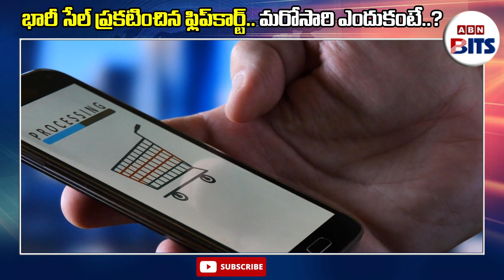భారీ సేల్ ప్రకటించిన ఫ్లిప్‌కార్ట్.. మరోసారి ఎందుకంటే..? | ABN BITS